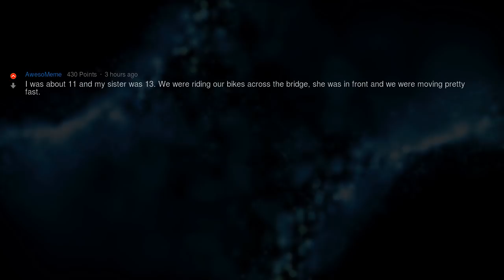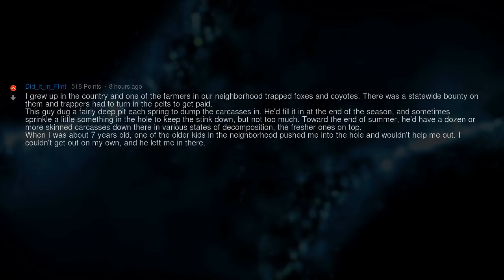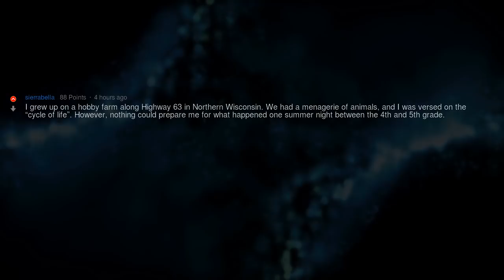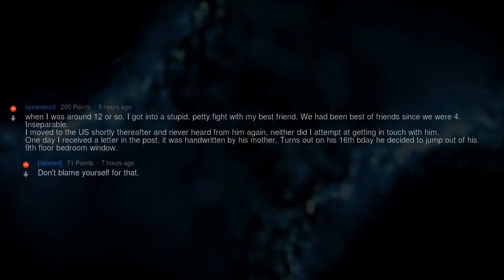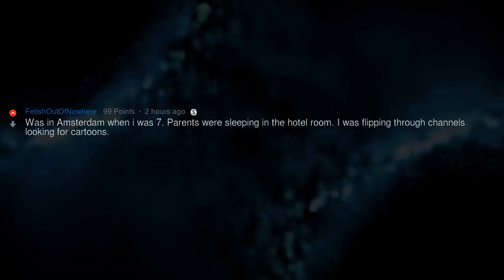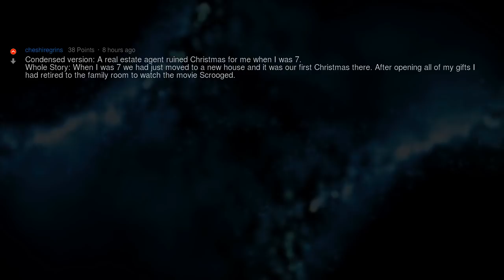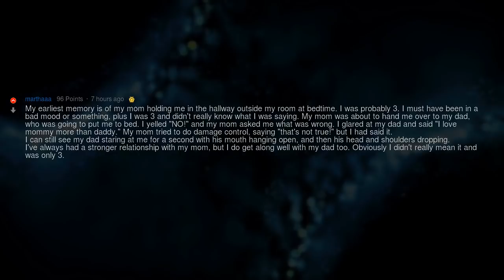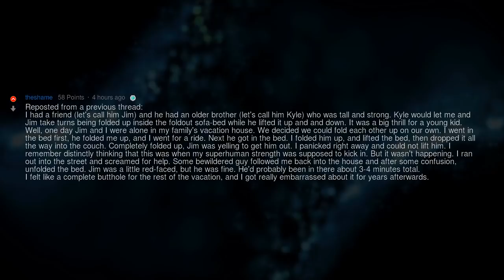What Is Your Most Traumatizing Childhood Memory? | People Stories #889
▶ Fresh AskReddit Stories: What is your most traumatizing childhood memory? 🔥 2nd channel with exclusive Reddit stories!